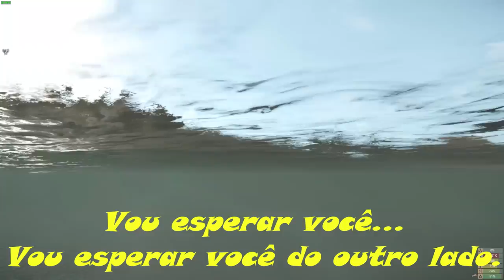NADADOR — MISCREATED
DESCRIÇÃO
Miscreated é um jogo de sobrevivência hardcore situado em um mundo pós-apocalipse. Você vai precisar sobreviver contra mutantes, jogadores (e GrinGays), e ainda contra a mãe-natureza. Ótimo jogo em fase Alpha que merece a atenção de todos!

MISCREATED Gameplay PT-BR 1080p 60 Fps
NADADOR — MISCREATED (Parte 14)
PC
Steam
Andarilho